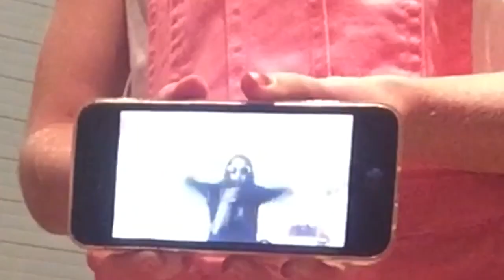gEt wEiRD WiTH uS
babysitting be like